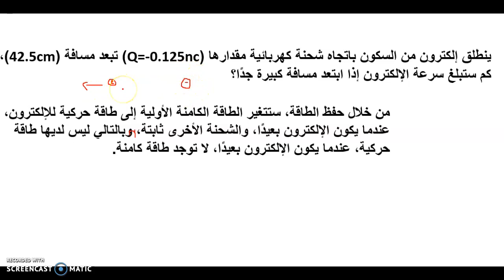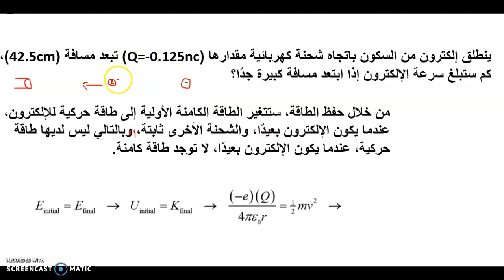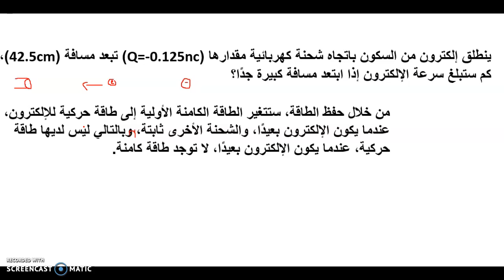STEM - تسارع إلكترون ناتج عن شحنة نقطية ساكنة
يبتكر العلماء طرائق كثيرة للتحكم بالأشياء، ولعل في فكرة الشحنة النقطية وعلاقتها بأي شحنة حولها، أسلوبٌ علمي جميل في تحريك الجسيمات، وتلعب فكرة حفظ الطاقة الميكانيكية دورًا مهمًا في هذه الحالة، في الفيديو أدناه، استخدم هذه الفكرة في حل السؤال، مشاهدة ممتعة، لاتنسوا الاشتراك مع القناة على يوتيوب.